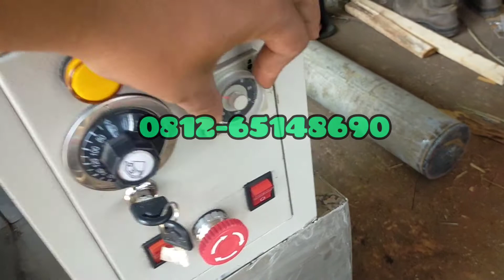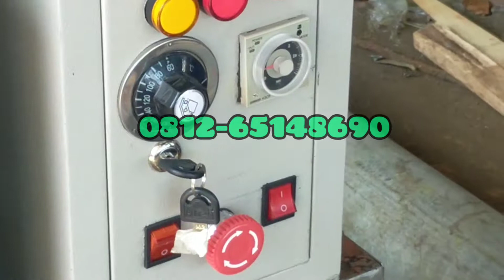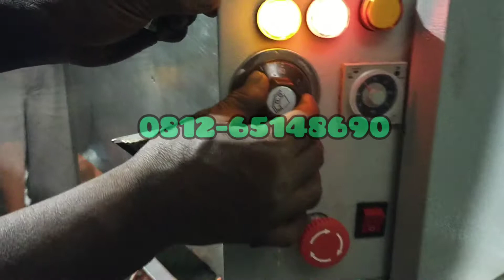Mesin Perebus Ayam | Alat Perebus Rumah Potong Ayam | Mesin Scalder Chiken!!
Mesin Perebus Ayam / Scalder Ayam - Model WCB merupakan bak perebus ayam dengan kapasitas kecil, namun sudah menggunakan motor penggerak. Ada 2 kapasitas yang ditawarkan yaitu kapasitas perebusan ayam 15 ekor per proses dan 24 ekor proses. Ketentuannya adalah ukuran ayam maksimal 1,7 kg per ekor. Bak perebus ini menggunakan material stainless steel sus 304 terutama pada bagian  bersentuhan dengan air dan ayam yang direbus.

Untuk peralatan rumah potong ayam lainnya silahkan kontak kami :
Teknovasi Sukses Mandiri
Jln Brigjen H. Saptadji Hadiprawira No. 76
Kota Bogor- Jawa Barat